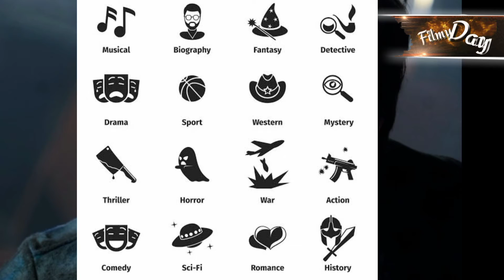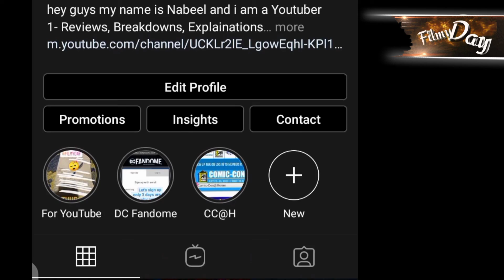READY PLAYER ONE non-spoiler review | URDU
some pictures use in this video are from these artists on the Instagram
1-Jackson_caspersz
2-christ_ave41
3-spdrmnkyxxiii
4-rafagrassetti
5-bosslogic
6-jsmarantz
Tags